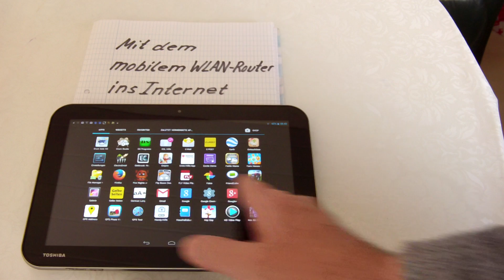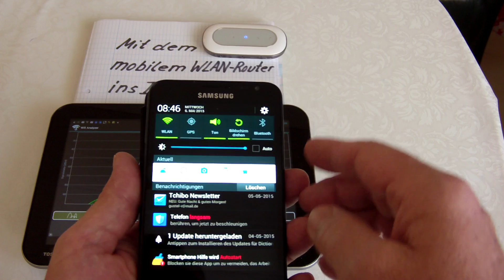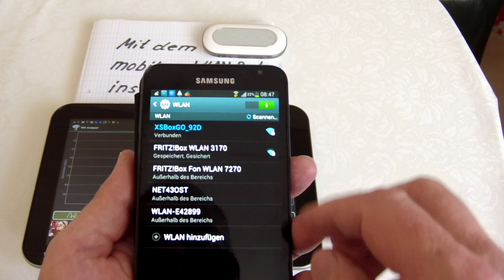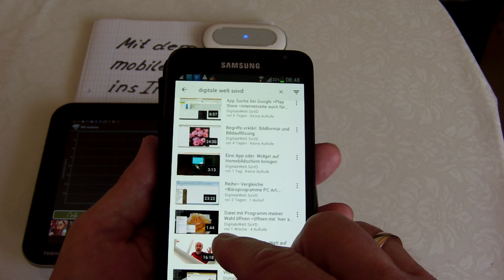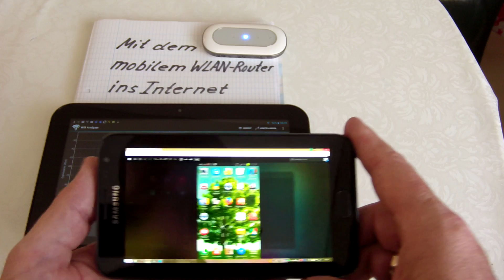W_0041 Mit dem Mobilen WLAN Router ins Internet =Smartphone Tablet PC =Erstes Camcorder-Video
Beginner Tutorial: Mit dem Mobilen WLAN-Router ins Internet:
weitere Videos dazu von mir:
Zuhause haben sie Festnetz und Internet. Bei den wenigen Telefongesprächen, SMS usw. ,da reicht Ihnen eine SIM-Karte mit Prepaid-Tarif (Abtelefonieren,wenn leer,wieder neu aufladen) Aber bei der Frauengruppe wollen sie die Internetseiten vom Kegelverein "Alle Neune" zeigen!).Wie gut das der Sohn einen mobilen WLAN-Router hat. Jetzt können Sie bis zu 5 oder mehr Smartphone, Tabelet`s, PC`s seine Datenflat von 5GB nutzen.
Das gute ist, jetzt können wir auch mit Tablet`s die keine SIM-Karte benutzen können ins "Mobile Internet"=übers Handy-Funknetz. Auch wenn wir unterwegs kein Festnetzanschluß oder kostenloses WLAN benutzen können.